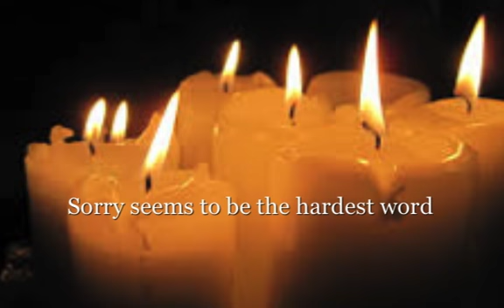Sorry seems to be the hardest word SD 480p